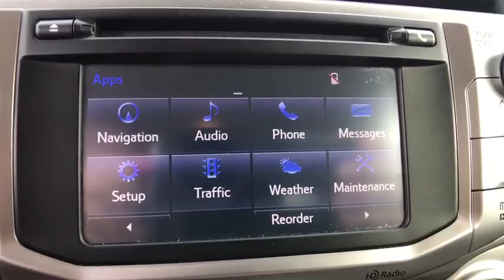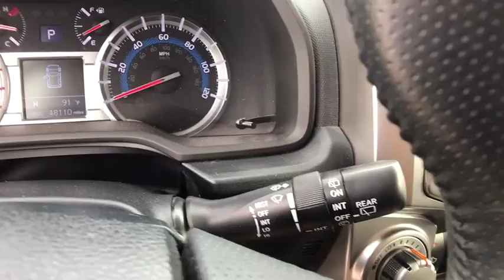2014 Toyota 4Runner Longwood, Orlando, Lake Mary, Sanford, Daytona Beach, FL HX653952A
Parks Toyota
1701 South Woodland Boulevard

Lavishly luxurious, this 2014 Toyota 4Runner turns even the most discerning heads. With a Regular Unleaded V-6 4.0 L/241 engine powering this Automatic transmission, this ride is an intoxicating mix of precision and allure. It is stocked with these options: Window Grid Diversity Antenna, Variable Intermittent Wipers w/Heated Wiper Park, Valet Function, Trip computer, Transmission: Electronic 5-Speed Automatic w/OD, Transmission w/Sequential Shift Control and Oil Cooler, Tailgate/Rear Door Lock Included w/Power Door Locks, Systems Monitor, Single Stainless Steel Exhaust, and Side Impact Beams . Visit Deland Toyota at 1701 S Woodland Blvd, Deland, FL 32720 today.